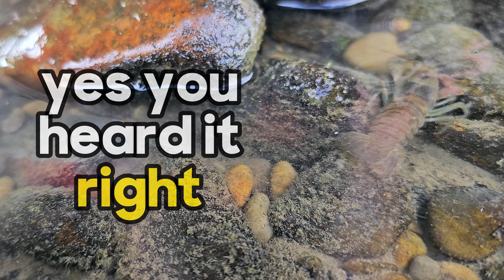The Fascinating World of Crawdads, Crawfish, and Crayfish in Stunning 4K Close-Up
Join us on a captivating journey into the underwater world of crawdads, crawfish, and crayfish like you've never seen before! In this high-definition 4K video, we bring you up close and personal with these remarkable crustaceans, shedding light on their intriguing lives and behavior.

Discover the secrets of these aquatic creatures, known by different names across regions but united in their astonishing omnivorous habits. We'll delve into their diet, showcasing footage of them foraging for food in their natural habitats. From tiny aquatic plants to scavenged detritus, these omnivores truly have a diverse palate.

Additionally, we'll explore the fascinating process of molting, a crucial part of their growth cycle. Witness the intricate and delicate molting process up close, as these creatures shed their exoskeletons to make way for new growth.

Whether you're a nature enthusiast or simply curious about these unique creatures, this video is sure to provide you with a mesmerizing and educational experience. So, grab your popcorn, sit back, and immerse yourself in the mesmerizing world of crawdads, crawfish, and crayfish in stunning 4K detail.

Thank you for joining us on this incredible adventure!